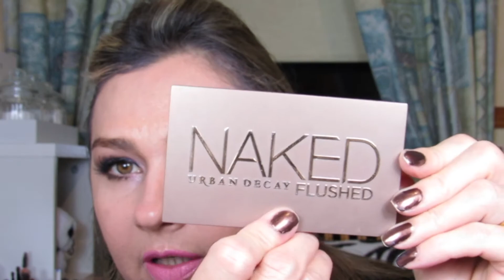COMO PREPARO MINHA PELE USANDO A BASE DOUBLE WEAR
blog. TelmaGrinwis
Instagram TelmaGrinwis